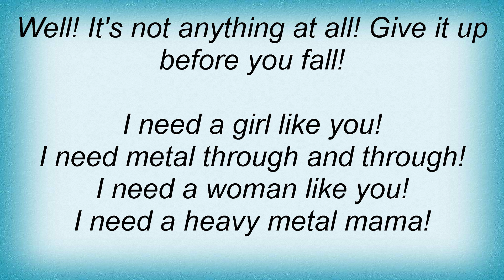Devin Townsend - Heavy Metal Mama Lyrics